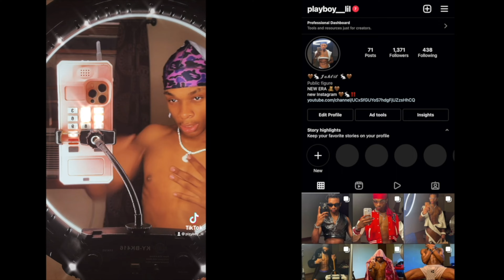Me?! Love you?! Before me!? NO SORRY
( Everything Has Two Underscores )

- Frequently Asked Questions:
Q: Where do you live? New Jersey
Q: What do you edit on? IMOVIE
Q: Are you Mixed? Yes I'm mixed with cuban
Q: What made you want to do YouTube? I feel like I am a energy that a lot of people enjoy and I want to spread more of me to brighten everyone's lives up lol

I Really appreciate every last one of you💓